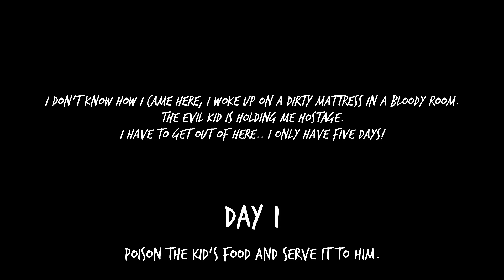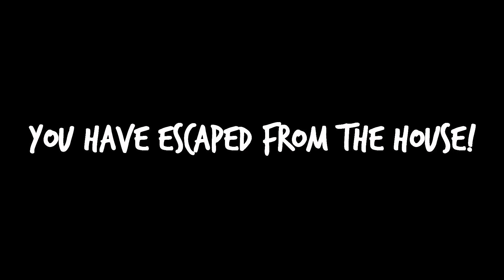Evil Kid - Gameplay Walkthrough Part 1 (iOS, Android)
📱GAME DESCRIPTION

Evil Kid - Free

Evil Kid is a horror game where you're locked and hold hostage in the house of the kid. It's your job to escape the horror house before it's to late! Evil Kid is some sort of grandson of the horror granny / nun and will kill you if you don't escape!

Hide in different closets, under beds or even in secret places. Even the granny / nun of Evil Kid is scared of him, so make sure that the Evil Kid won't find you!

You are able to escape this horror house by solving different puzzles.

All the items you need are spread in this horror house.

Find keys to open closed door or even locked chests!

Are you able to escape this horror house?